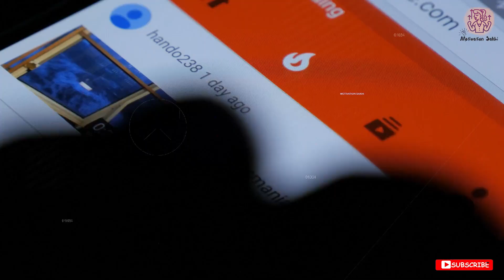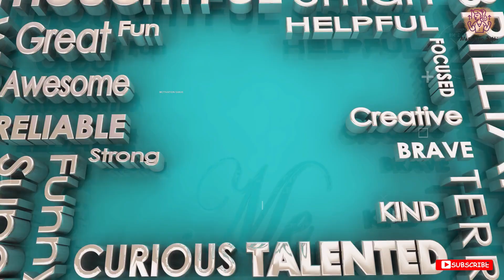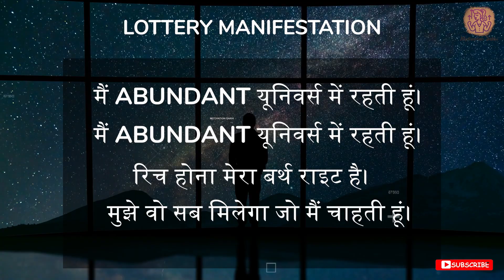😱👉 करोड़पति बनने का मौका ! लॉटरी कैसे जीतें | लॉटरी टिकट खरीदने से पहले यह वीडियो जरूर देख लेना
लॉटरी जीतने का मंत्र | लॉटरी जीतना मैनिफेस्ट करो | लॉटरी जीतने का सबसे असरदार तरीका | Law of Attraction | Hindi

नेविल गोडार्ड एक आध्यात्मिक शिक्षक थे जो रचनात्मक दृश्यता की शक्ति में विश्वास करते थे। उन्होंने सिखाया कि अपनी कल्पना का उपयोग करके, आप अपनी इच्छा के अनुसार कुछ भी प्रकट कर सकते हैं, जिसमें लॉटरी जीतना भी शामिल है। इस वीडियो में, हम यह पता लगाएंगे कि लॉटरी के माध्यम से धन प्रकट करने के लिए नेविल गोडार्ड के सिद्धांतों को कैसे लागू किया जाए।

Neville Goddard was a spiritual teacher who believed in the power of creative visualization. He taught that by using your imagination, you could manifest anything you desire, including winning the lottery. In this video, we'll explore how to apply Neville Goddard's principles to manifesting money through the lottery.

Manifest lottery and million dollar jackpot
manifest lottery
law of attraction winning the lottery
law of attraction lottery
manifest lottery win
lottery win manifestation
win lottery using law of attraction
lottery money manifestation
manifest winning lottery
manifest lottery win reddit
law of attraction lottery reddit
lotto manifestation
manifest to win lottery